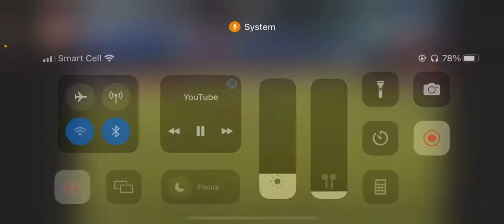Nepal magnification goal by youngster Ayush galan 🇳🇵🇳🇵